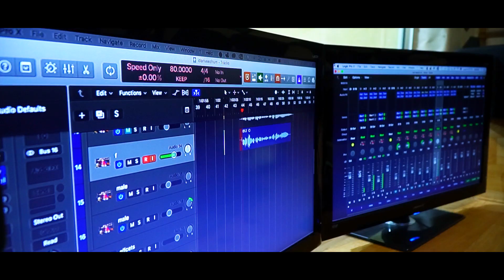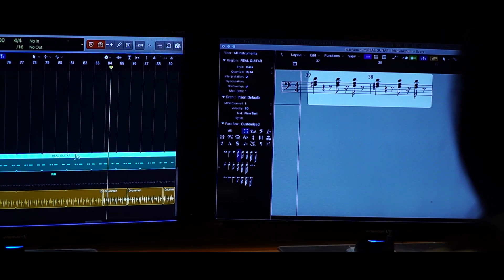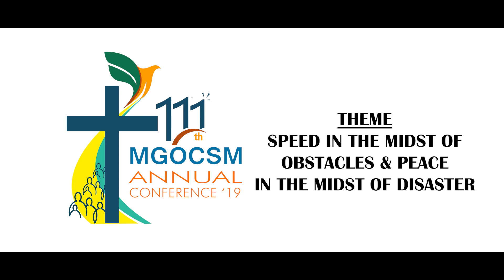MGOCSM Theme Song 2019 |Attappadi, Palakkad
മധുരിക്കും ഓർമ്മകളെ മനസ്സിൽ സ്വരൂപിക്കാൻ മലങ്കരയുടെ വിദ്യാർത്ഥി പ്രസ്ഥാന പ്രവർത്തകർ ഡിസംബർ 26-ന് അട്ടപ്പാടിയിൽ ഒത്ത്ചേരുന്നു.

MGOCSM ANNUAL CONFERENCE  2019 , ATTAPADI | THEME SONG

Theme: "Speed in the midst of obstacles & Peace in the midst of disaster"
                                                                                                       -Jeremiah 12:5

Lyrics : Atharine Mary Titus
Vocal : Sibi Williams & Sheron Elza Saji
Chorus : Nevil Varghese, Alexis Abraham,
                Rini S Roy , Mevin Mani, Nikhil Kurian
Orchestration, recording, mixing & mastering By
Binoj & Binoy (BB audios)
Camera & Editing : Alwin George
Special Thanks:
                   Fr. Mathew K Mathew,
                   Fr. Brijith Baby,
                   Fr. Sijin  Mathew,
                   Mrs. Smitha Manoj,
                   Aju Varghese

      THANKS TO ALL MGOCSM COLLEAGUES